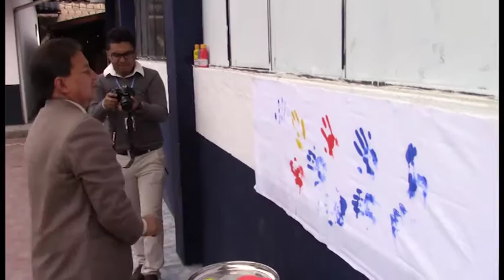Inició en forma progresiva año lectivo 2015-2016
Con el inicio del mes de septiembre arrancó oficialmente el período escolar 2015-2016 en la sierra y oriente ecuatoriano, manteniendo la modalidad adquirida desde hace algunos, de que los educandos en forma progresiva vayan acudiendo a sus respectivos cursos.
Este martes iniciaron los estudiantes del bachillerato; el miércoles lo harán 8v0, 9no y 10mo de Educación General Básica; el jueves del 5to al 7mo; el viernes del 2do al 4t0; y, el lunes el primero de Educación General Básica; quedando reservado el 5 de octubre para niños de Educación inicial.
Con puntualidad en el colegio de bachillerato Rafael Chico Peñaherrera empezó el acto inaugural en presencia de la Directora Distrital de Educación Mónica Galarza, quien durante su intervención hizo referencia al nuevo modelo de educación del país e invitó a las comunidad educativa a sembrar una semilla en señal de confianza y se plasmo la huella del compromiso educativo.
El docente Pedro Chacha expresó su tristeza por la reducción del número de estudiantes al plantel, en alusión a la suspensión del noveno año de Educación Básica en este año, con lo que continúa el proceso progresivo de un posible cierre del plantel.